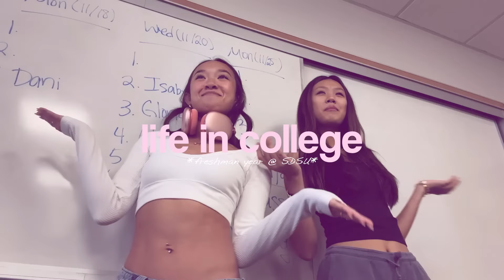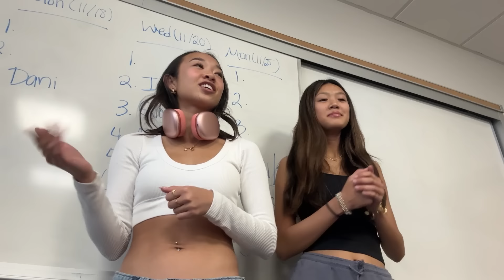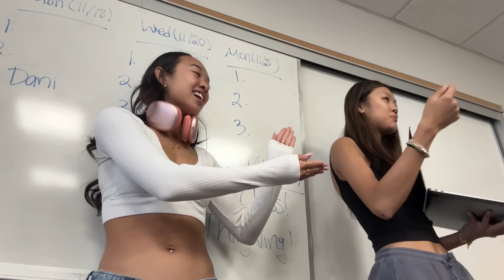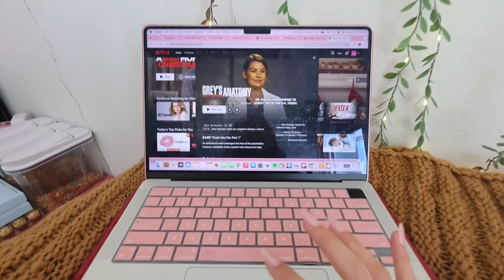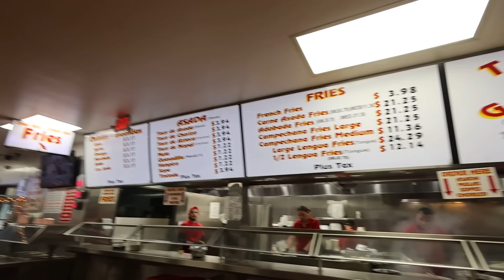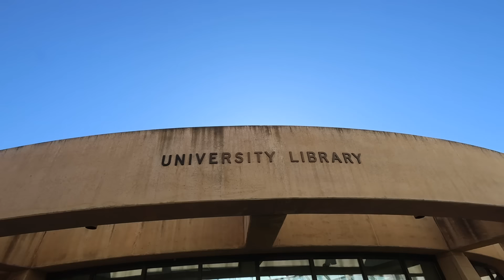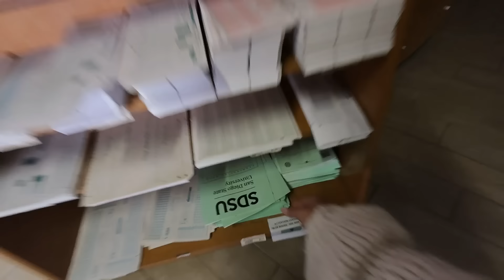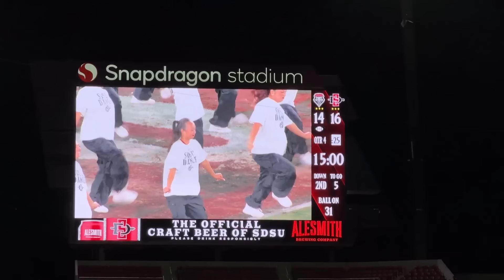LIFE IN COLLEGE VLOG: classes, gamedays, & friends!!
Welcome to my life in college!! Loving, learning, & living at state 🥰🫶

All Socials: @nicolelaeno
Current Subs: 3.63M

STAY POSITIVE!
Xoxo, Nicole 💋